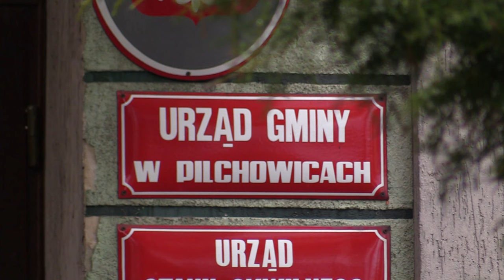Wybory bez wyborów 25.03.204